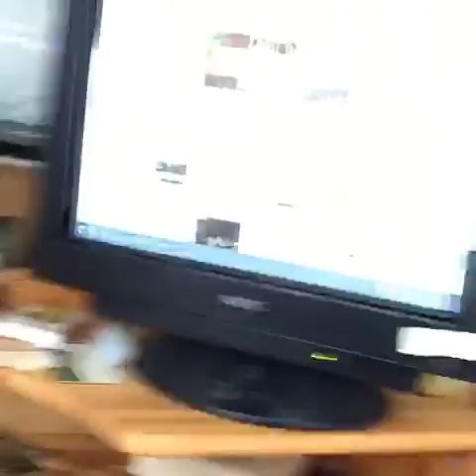The thanksgiving challenge!!!!!